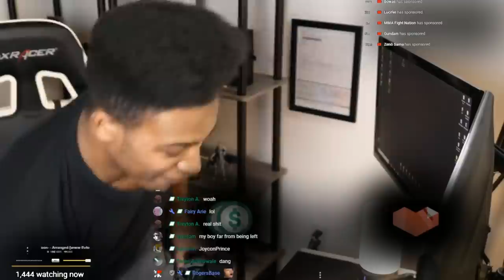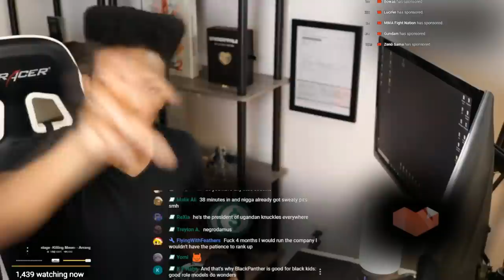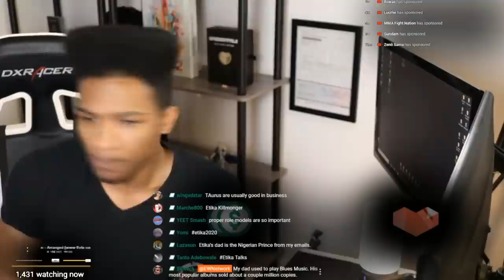ETIKA TALKS ABOUT HIS DAD